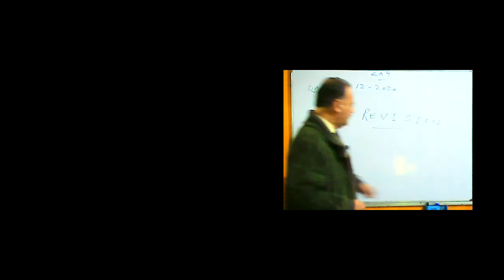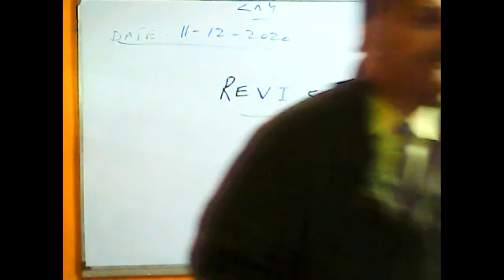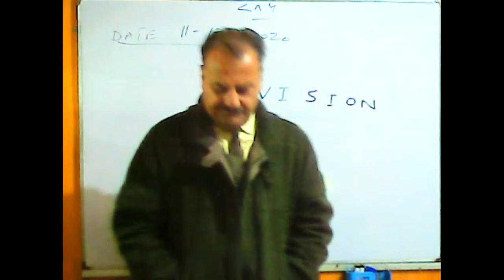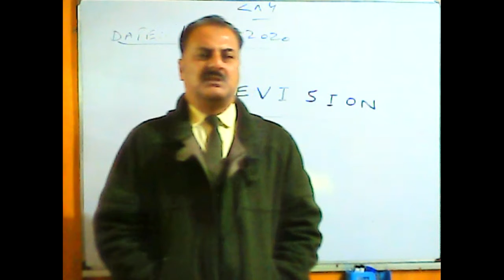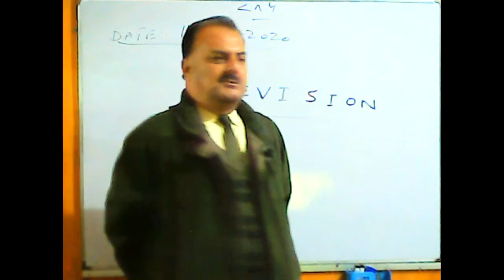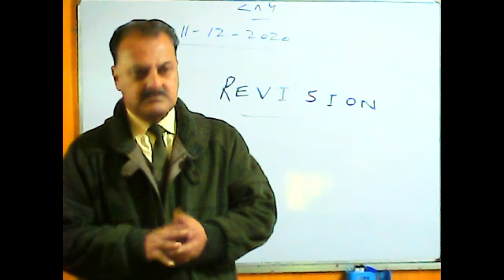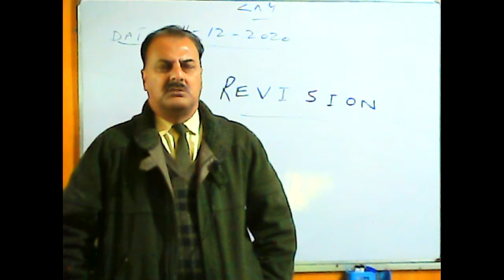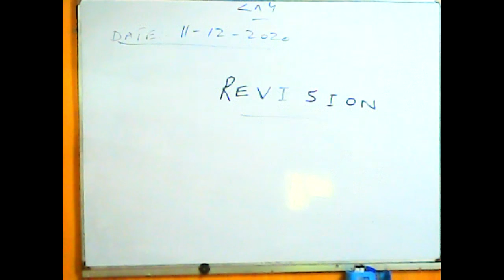Spoken English Level I Dec 11, 2020 Timing 11:00 AM To 12:00 PM